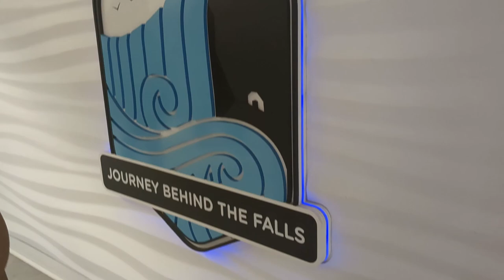Going behind the falls with family | Niagara Falls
Enjoy this video as we go behind the falls on this mesmerizing experience.

At What MAT'ters, we’re all about celebrating life’s adventures through vlogging, food, and travel! The “MAT” in our name stands for Milind, Akshata, and Taarrini – the team behind the scenes, exploring the world one meal and one journey at a time.

Whether we’re diving into local flavors, discovering new destinations, or sharing fun moments from our everyday lives, we invite you to come along for the ride!

On this channel, you’ll enjoy:

Travel vlogs filled with breathtaking sights and memorable experiences
Foodie adventures as we taste delicious dishes from different cultures
Our personal take on life’s big and small moments, captured in fun vlogs